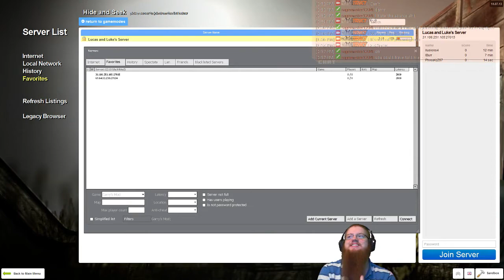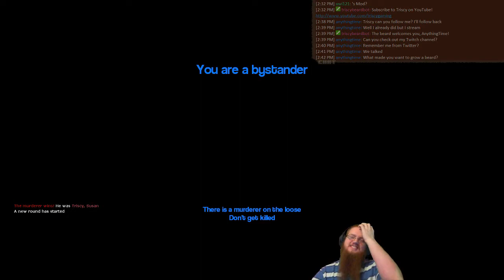Garrys Mod Murder - Black Salami and Tiger Woods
Additional shenanigans